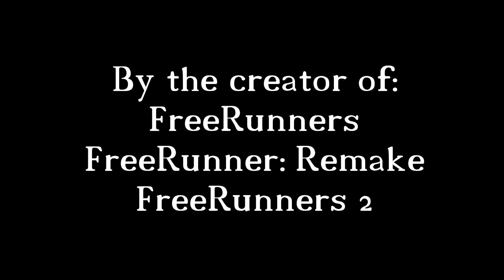The Narrator: Subtitle - Trailer (2021)